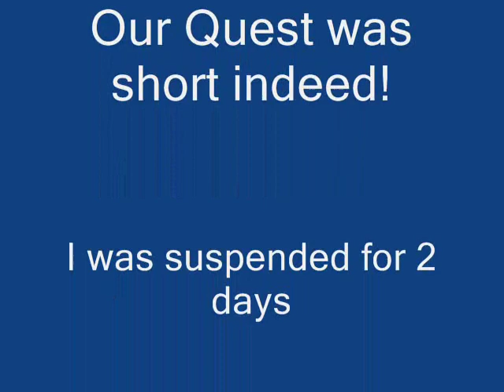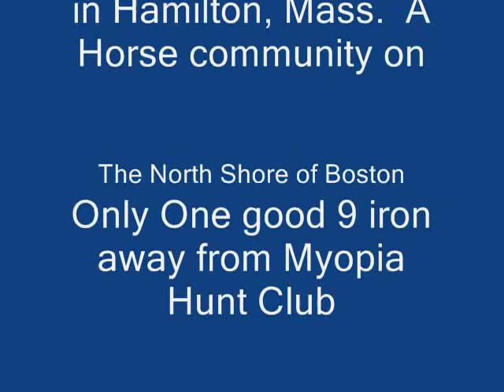Suspended for riding horse to school on spirit day at Hamilton Wenham Regional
My High School holds a spirit week every year and each day is a different theme.  Today the theme was "Dress up as a Knight" day, so I did and my friend was my Squire.  I asked my parents if I could ride in on their horse and they said OK.  It was a short ride with only one lap in front of the school before it all came to an end.  We quickly got suspended and walked out of school.  The video speaks for itself.